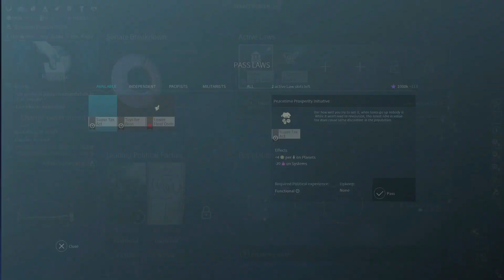★Endless Space 2 - Part 24★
Over four years, at least one PC upgrade and several DLCs later, I am back with the second Endless Space game. I am still going to try out various factions and aim for different victory conditions, while also trying to have fun, and enjoy the factions’ variety. I am not promising anything, but I will try to do my best and go through all of them. After all, there are some pretty interesting mechanics in play. As always, sit back, relax and enjoy!

Endless Space 2 is a turn-based strategy, science fiction 4X game developed by Amplitude Studios and published by Sega.